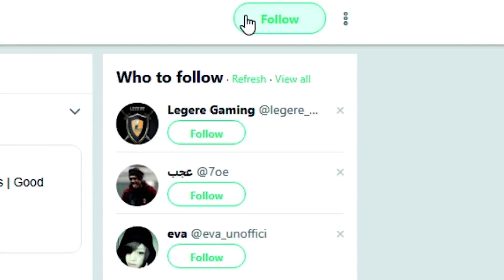NEW DLC WEAPONS , FREE Maps , Missions + More (Modern Warfare) Season 1